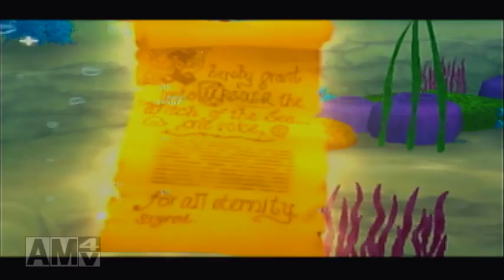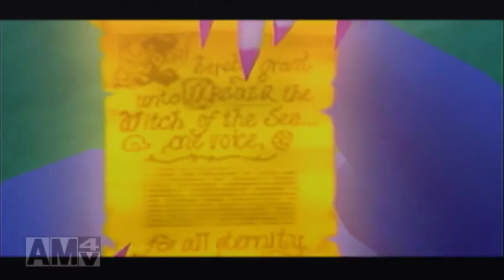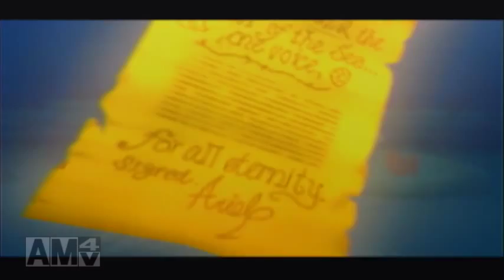(３４)ＫＨⅡ実況 オレの開錠に付き合ってください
どのワールドでも２人が結ばれるんですね…
…当たり前か(´･ω･｀)